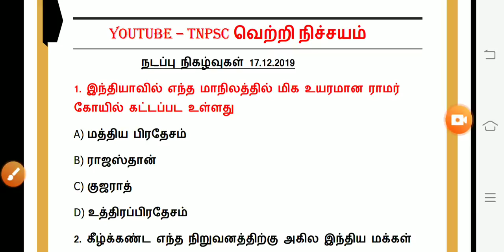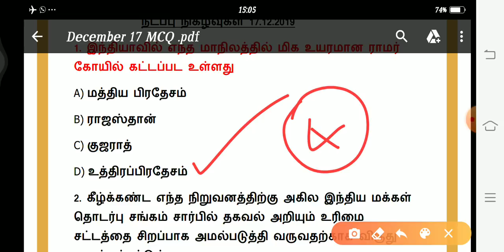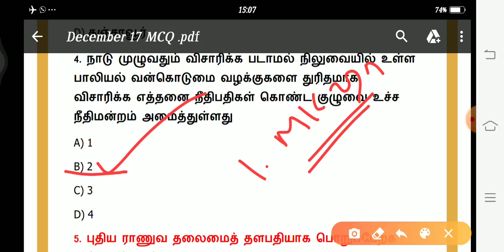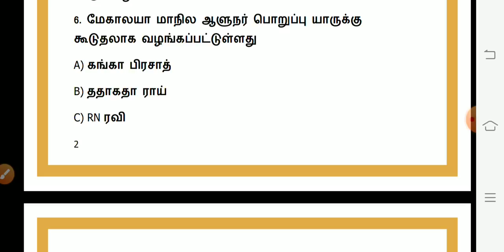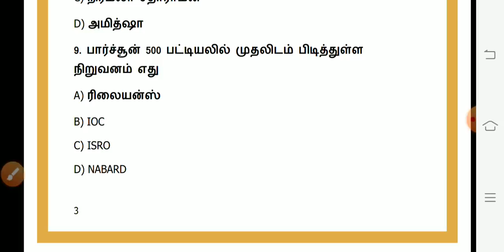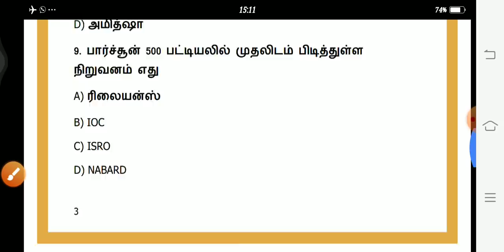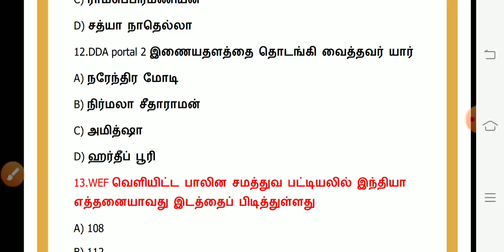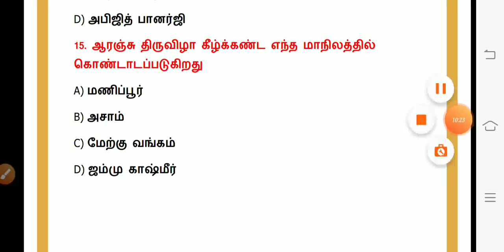Daily Current affairs in tamil | 17.12.2019 | December 17 2019 | TNPSC, RRB, BANKING, SI, SSC